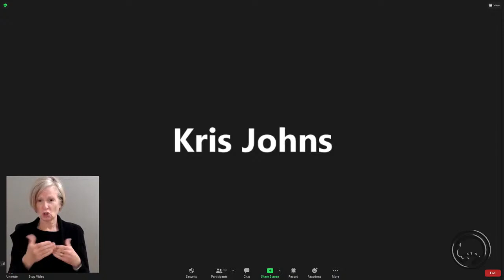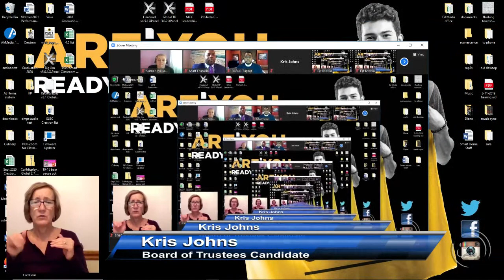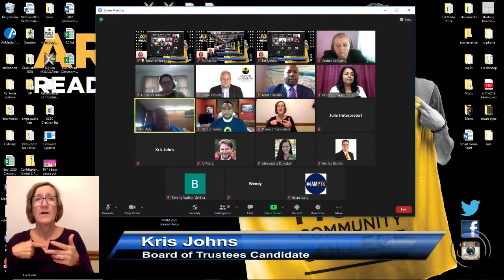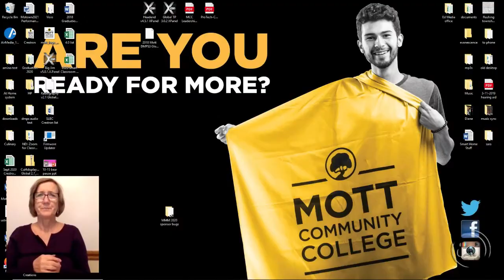MCC Meet The Candidates - Board of Trustees Candidates November 2020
Students get to know the Candidates for the MCC Board of Trustess on the Ballot for November